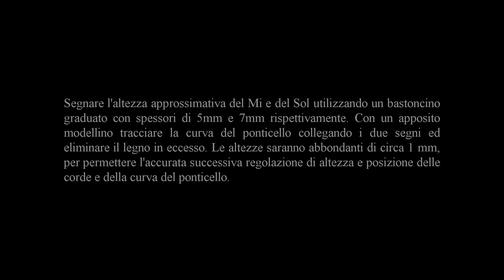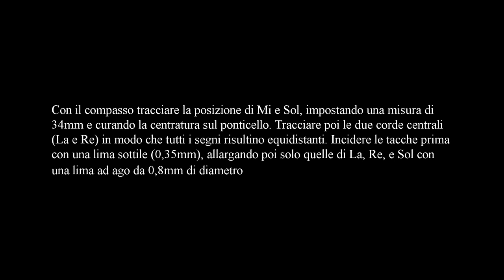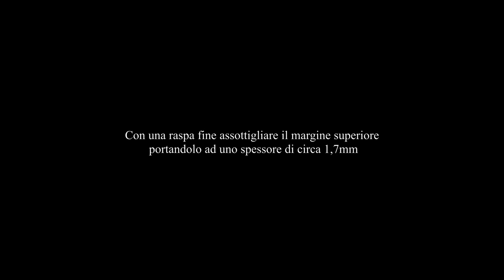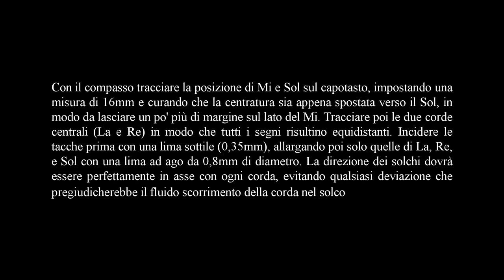Ponticello di violino parte quarta - Impostazione dell'altezza e della posizione delle corde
⬇️⬇️ (English translation below the Italian text) ⬇️⬇️

0:00 - Ponticello di violino parte quarta - Impostazione dell'altezza e delle tacche per le corde sul ponticello e sul capotasto
00:33 - Segnare l'altezza approssimativa del Mi e del Sol utilizzando un bastoncino graduato con spessori di 5mm e 7mm rispettivamente. Con un apposito modellino tracciare la curva del ponticello collegando i due segni e eliminare il legno in eccesso. Le altezze saranno abbondanti di circa 1 mm, per permettere l'accurata successiva regolazione di altezza e posizione delle corde e della curva del ponticello.
03:27 - Con il compasso tracciare la posizione di Mi e Sol, impostando una misura di 34mm e curando la centratura sul ponticello. Tracciare poi le due corde centrali (La e Re) in modo che tutti i segni risultino equidistanti. Incidere le tacche prima con una lima sottile (0,35mm), allargando poi solo quelle di La, Re, e Sol con una lima ad ago da 0,8mm di diametro
05:17 - Con una raspa fine assottigliare il margine superiore portandolo a circa 1,7 mm di spessore
06:51 - Con il compasso tracciare la posizione di Mi e Sol sul capotasto, impostando una misura di 16mm e curando che la centratura sia appena spostata verso il Sol, in modo da lasciare un po' più di margine sul lato del Mi. Tracciare poi le due corde centrali (La e Re) in modo che tutti i segni risultino equidistanti. Incidere le tacche prima con una lima sottile (0,35mm), allargando poi solo quelle di La, Re, e Sol con una lima ad ago da 0,8mm di diametro. La direzione dei solchi dovrà essere perfettamente in asse con ogni corda, evitando qualsiasi deviazione che pregiudicherebbe il fluido scorrimento della corda nel solco

                                                           English translation

0:00 - Violin bridge part four - Setting the height and notches for the strings on the bridge and nut
00:33 - Mark the approximate height of E and G strings using a graduated stick with thicknesses of 5mm and 7mm respectively. Using an appropriate template, trace the curve of the bridge connecting the two marks and eliminate the excess wood. The heights will be abundant by about 1 mm, to allow the subsequent accurate adjustment of the height and position of the strings and of the curve of the bridge.
03:27 - With the compass mark the position of E and G string centers, setting a measurement of 34mm and taking care of the centering on the bridge. Then mark the two central strings (A and D) so that all the marks are equidistant. Engrave the notches first with a thin nut file (0.35mm), then enlarge only those of A, D, and G with a 0.8mm diameter needle file
05:17 - With a fine rasp, thin the upper margin bringing it to about 1.7 mm thick
06:51 - With the compass, mark the position of E and G string centers on the nut, setting a measurement of 16mm and making sure that the centering is just moved towards the G, in order to leave a little more margin on the side of the E. Then mark the two central strings (A and D) so that all the marks are equidistant. Engrave the notches first with a thin nut file (0.35mm), then enlarge only those of A, D, and G with a 0.8mm diameter needle file. The direction of the string grooves must be perfectly aligned with each string, avoiding any deviation that would adversely affect the fluid sliding of the string in the groove.